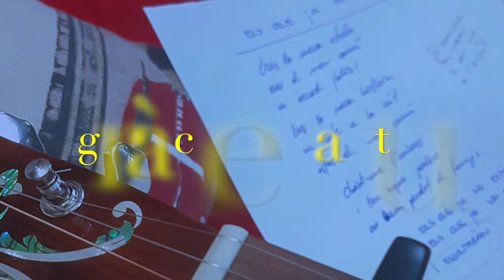10 primers verkamis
Els deu primers Verkamis, han gravat amb @wilfridenergiahumana. Va ser el passat 8 de desembre a Pandostudios. El tema VIA LÀCTEA, té uns cors grupals al final de la cançó. Vam tindre la idea en preparar el Verkami, que els deu primers que recolzaren el projecte podrien vindre a gravar a l'estudi. I així va ser. Els cors han quedat espectaculars. Vía Làctea queda així finalitzada per enviar al màster. Gràcies a totes i a tots per vindre, a vosaltres cantants a vosaltres acompanyants. Aquest tema guarda un missatge que ha de llançar-se i ha d'escoltar-se fins a l'espai.